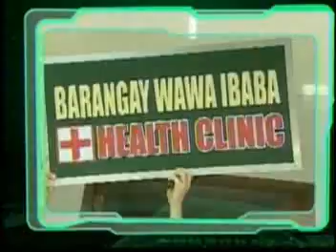OUTPUT itb3 1